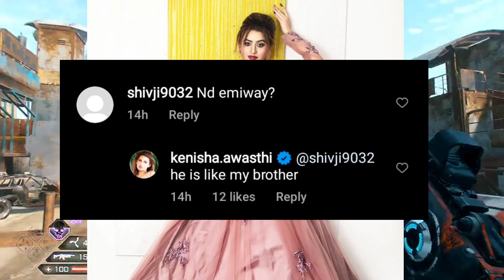Emiway vs Kr$na ! Reply For Kr$na On "Koi Rapper Nahi Manta Tujhe"! Reply Of "Lil Bunty" Diss Soon !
MC Stan
Insaan
emiway
Emiway Bantai
Rap
rap news
Rap music
Hiphop music
Best rappers
New Rap Songs
Raftaar
Kr$na
Muhfaad
Ikka
Emiway vs Kr$na
Honey singh